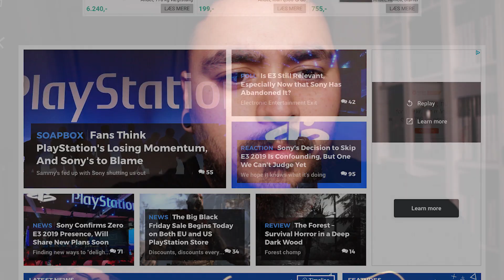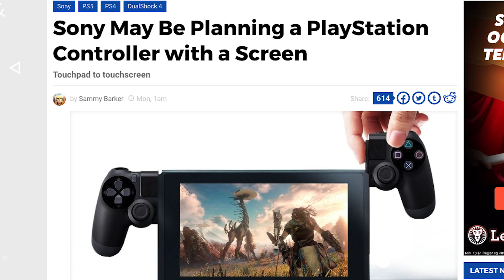Sony Skipping E3 2019 | PLAYSTATION 5 RUMOR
Why is Sony skipping E3 2019? What their reason for cancelling it? There has been rumors about Sony not attempting E3 2019, but unfortunately it’s true. Will we get the answer about the rumor of Playstation 5? Several leaks from sources like pushsquare.com has talked about Sony planning to make a Playstation controller with screen. But isn’t it just another portable device like the PSP and Ps Vita? Maybe it was a plan to make the upcoming PS5? We’ll just have to wait and see in the future.

GEAR:
Camera: Samsung nx300
Light: DV-80V LED LIGHT